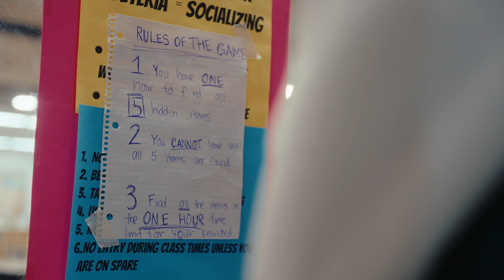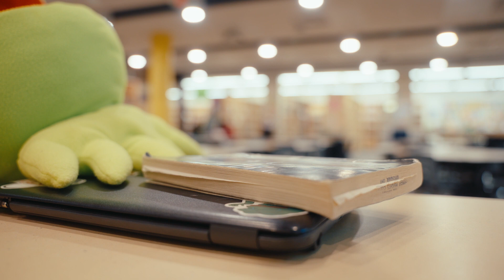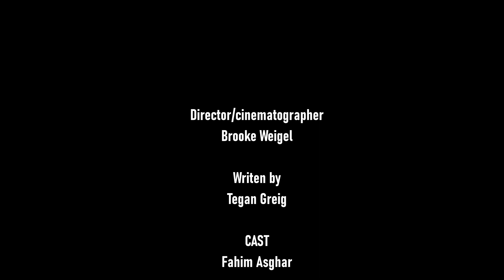The Countdown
A group of students race against time to solve mysterious clues.

This film was created through the Open Gate Filmmaker Lab (opengatefilmmakerlab.com), an industry-led program that gives high school students hands-on filmmaking experience.

Zehr Group
Christie Digital
City of Kitchener
Digital Sabbath Film Company